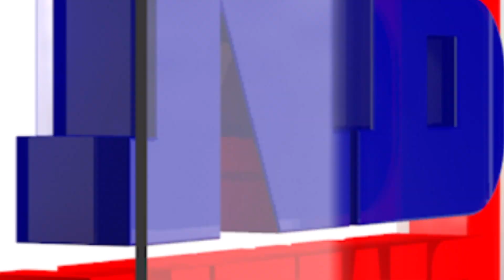ৰাহুল গান্ধীলৈ বদৰুদ্দিন আজমলৰ ৬টা প্ৰশ্ন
🔴বদৰুদ্দিন আজমলৰ ৬টা প্ৰশ্নৰ উত্তৰ দিব লাগিব ৰাহুল গান্ধীয়ে। প্ৰশ্নকেইটা কি কি?